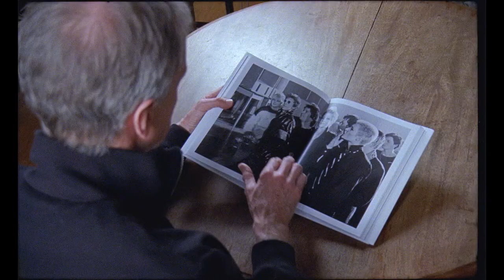Anthology Editions: John Ingham - Spirit of 76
John Ingham - Spirit of 76: London Punk Eyewitness
Available now in both trade and deluxe editions

When punk first broke in the UK in 1976, music journalist John Ingham was on hand to document the rupture and the rowdiness. Fascinated by the music, fashion, and intrinsic iconoclasm of a little-known outfit called the Sex Pistols, Ingham conducted the band’s first interview, partied with its members, and even bailed Sid Vicious out of jail. Ingham also documented the group's early evolution at legendary gigs shared with other pioneering punk bands including The Damned, The Clash, The Buzzcocks, and more. Spirit of 76: London Punk Eyewitness is the revelatory collection of Ingham’s photography and fly-on-the-spray-painted-wall reporting of the punk movement from its most raucous, bewildering beginnings. Containing the only color photos from British punk’s first wave alongside Ingham’s inimitable prose, this volume constitutes a rare from-the-floor report on the UK punk explosion from one of its original participants.